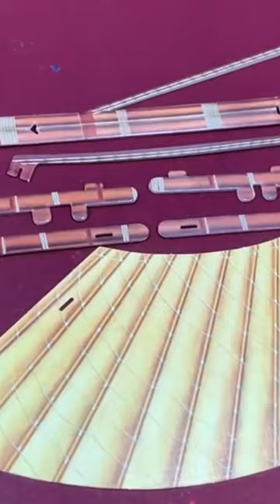How to assembly 3D Puzzle Chinese Sailboat